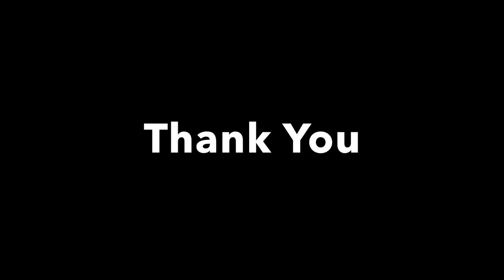River Rafting in Triveni (January 2021) || West Bengal & Sikkim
River Rafting in Triveni || West Bengal & Sikim

How to going Treveni
1. NJP or Siliguri to Treveni through Rented CAR

Rafting Costing
1) Every Ride Cost Rs 4000/-
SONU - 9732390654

Music

toughest river rafting in india,
rafting boat,
white water rafting disasters,
class 4 white water rafting,
whitewater carnage,
river rafting in india,
white water rafting reviews,
rafting in haridwar,
rafting season,
rafting camp,
rafting in haridwar,
tapovan rafting,
rafting reviews,
rafting status,
best river rafting in West Bengal,
river rafting on an air mattress,
river rafting gone wrong,
river rafting tennessee,
river rafting fails,
river rafting colorado,
river rafting grand canyon,
river rafting accident,
river rafting,
river rafting at statue of unity,
January 2021